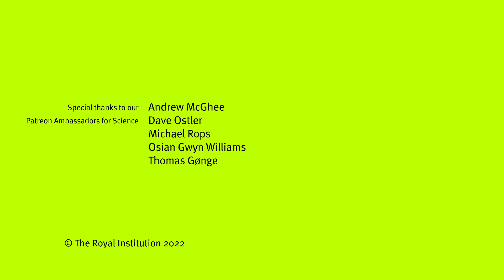Do we live in a multiverse? - with Laura Mersini-Houghton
What lies beyond the edge of our own universe? Learn more from cosmologist Laura Mersini-Houghton as she discusses her ground-breaking theory in this short video.

Laura's book is out now

Laura Mersini-Houghton is an internationally renowned cosmologist and theoretical physicist and one of the world's leading experts on the multiverse and the origins of the universe.

Born in Albania when it was still under a communist dictatorship, Laura was awarded a Fulbright Scholarship to study in the United States and is now a regular visiting professor at several universities around the world, including the University of Cambridge. She has been the subject of hundreds of articles in leading popular science magazines and has appeared in documentaries on the Science Channel, Discovery Channel and the BBC.